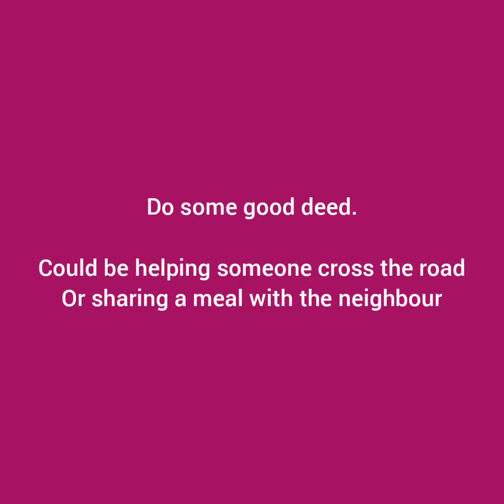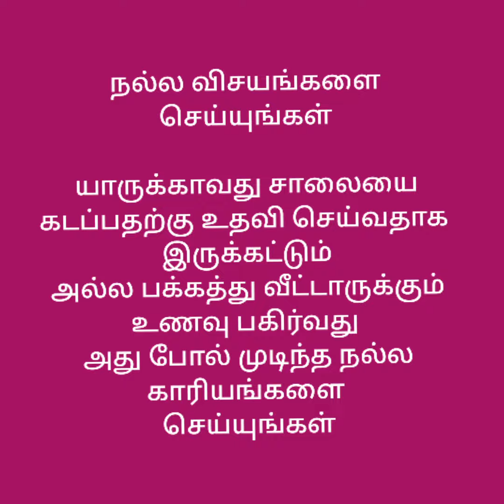Good deed | 365 ways for an amazing life | வாழ்க்கை அருமையாக இருக்க 365 வழிகள்